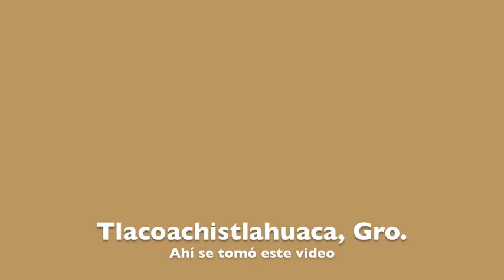¡Espérame, Tío!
Una niña corre alegremente para encontrarse con su gente. Video tomado en Tlacoachistlahuaca, Gro.